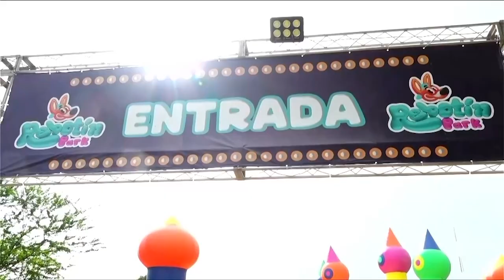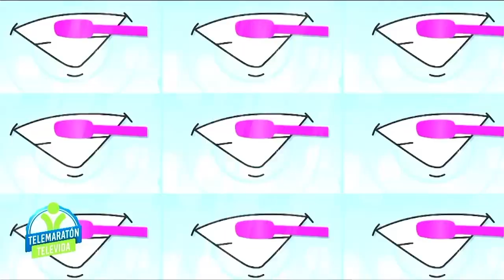Vida Kids - Especial Telemaraton